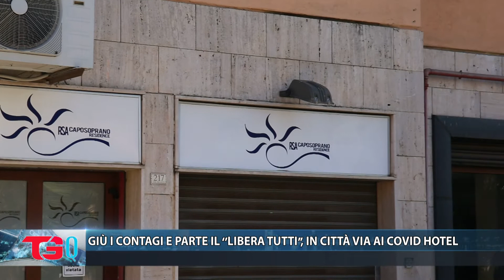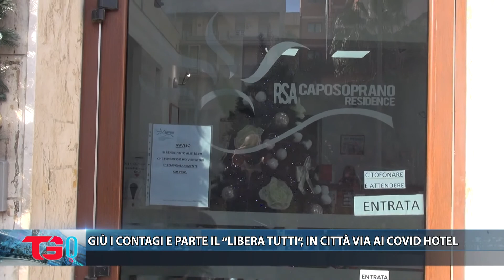GIÙ I CONTAGI E PARTE IL ‘’LIBERA TUTTI’’, IN CITTÀ VIA AI COVID HOTEL